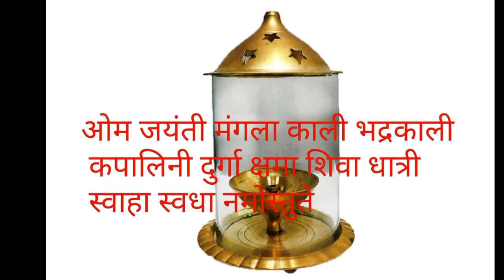नवरात्रि में अखंड ज्योति क्यों जलाई जाती है ,जलाने की विधि ,और इसका महत्व और इसके नियम, akhand Jyoti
akhand_ Jyoti _kyon _jalai _jaati _Hai#
anuradha _tiwari_ official

rules of akhand jyoti tips, akhand jyoti benefits at home, akhand jyoti jalaane ki puja vidhi,
akhand jyot baar baar bujhe, अखंड ज्योति, कैसे जलाए अखंड ज्योति, अखंड ज्योति का महत्व, अखंड ज्योति जलाने की विधि, akhand jyoti vidhi, अखंड ज्योति जलाने के नियम, नवरात्र में क्यों जलाई जाती है अखंड ज्योति, akhand jyoti bujhne par kya kare, akhand jyoti na bujhne ke upay, akhand jyoti bujh jaye to kya kare, akhand jyot bujh jata hai kya kare,